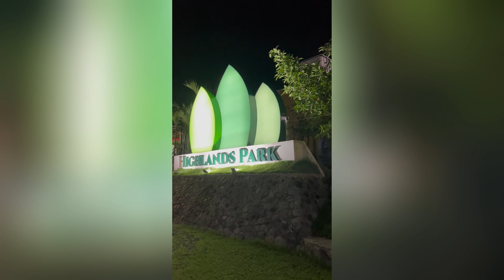HIGHLANDS PARK - Legazpi City, Albay Virtual Tour | Napadaan Lang Kami sa Park Na Ito